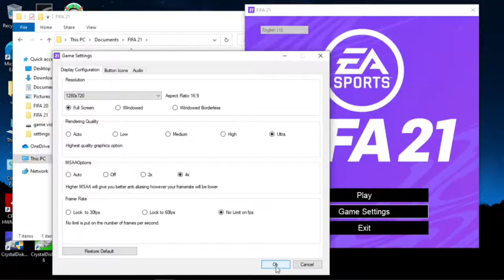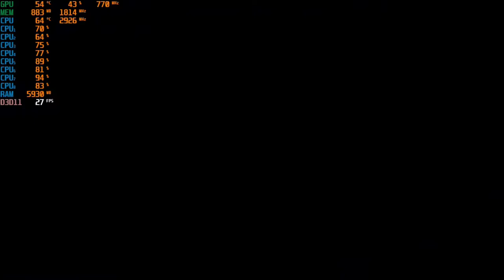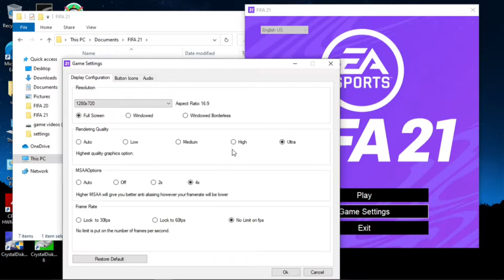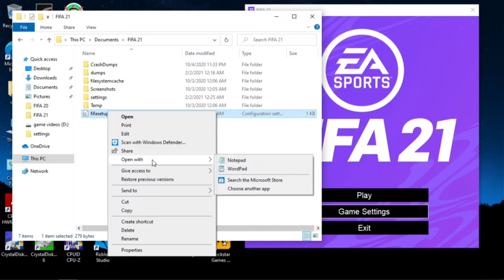FIFA 21 - With The GTX 460 TI at 720p + The Intel I7 860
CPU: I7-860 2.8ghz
GPU:  EVGA GTX 460 TI 1GB Gddr5 OC
Psu: APEVIA ATX-BT550W (550w)
Ram: 8gb ddr3 1333mhz
OS: Win10 Pro
Res: 720p
Settings:  Ultra & High, DX11